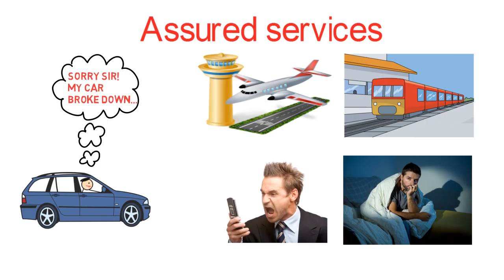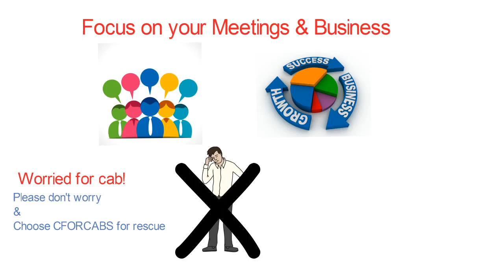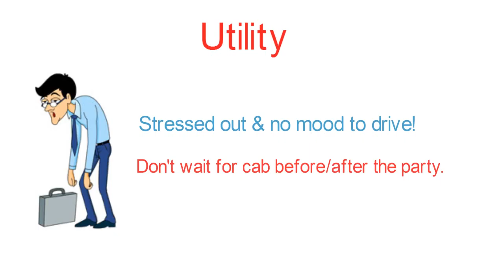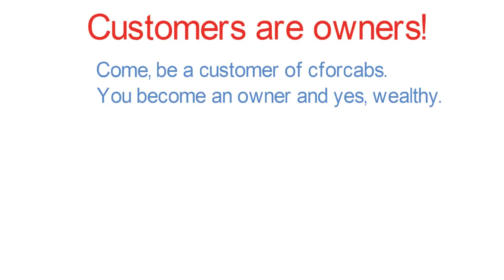cforcabs differentiator compressed new